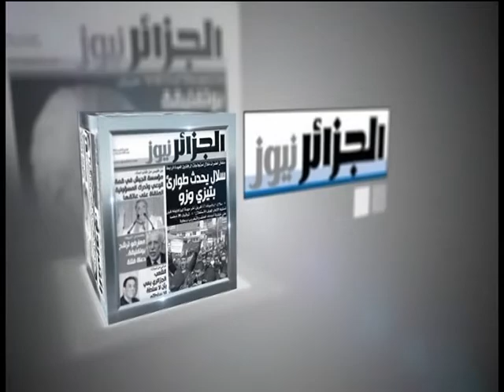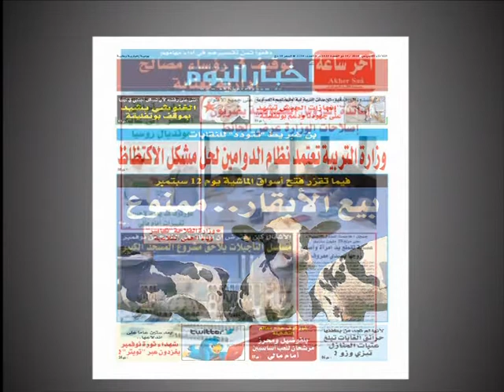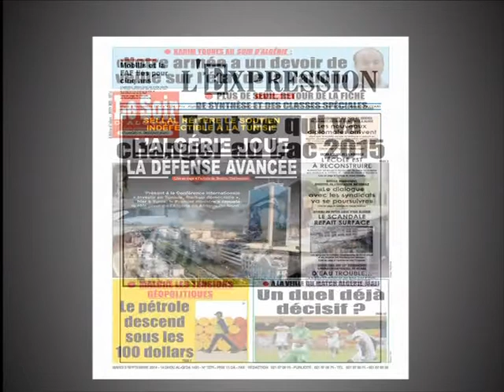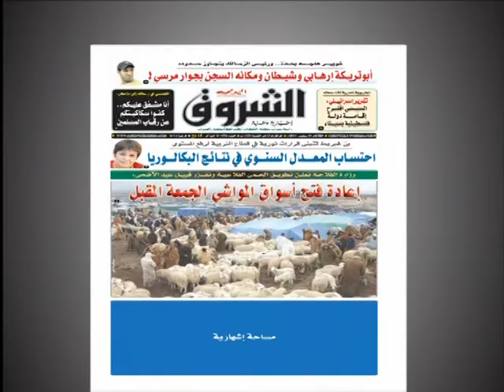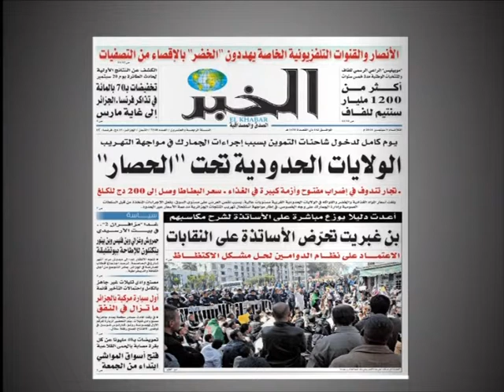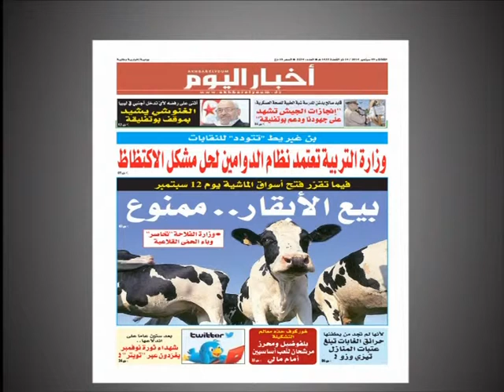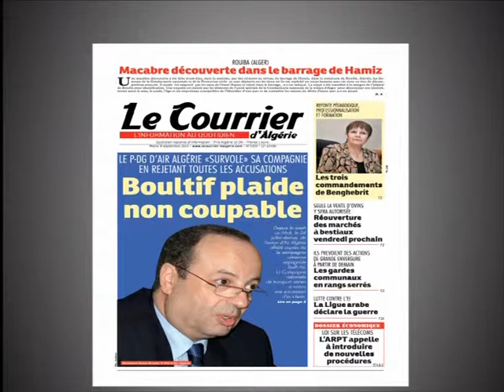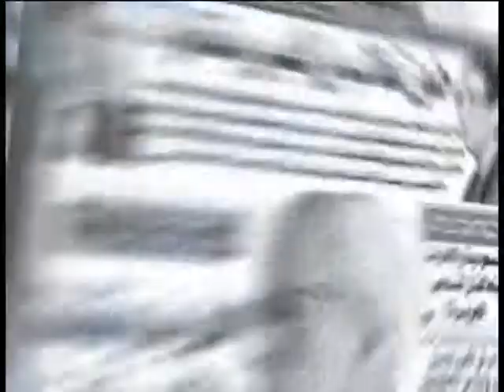sahafa 09 09 14